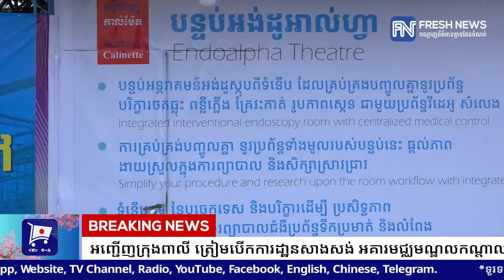រដ្ឋមន្ត្រីសុខាភិបាល អញ្ជើញក្រុងពាលី ត្រៀមបើកការដា្ឋនសាងសង់ អគារមជ្ឈមណ្ឌលកណ្តាល អគារ...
រដ្ឋមន្ត្រីសុខាភិបាល អញ្ជើញក្រុងពាលី ត្រៀមបើកការដា្ឋនសាងសង់ អគារមជ្ឈមណ្ឌលកណ្តាល អគារវេជ្ជសាស្រ្តស៊ីក្លូត្រុង និងអគារចំណតនៃមន្ទីរពេទ្យកាល់ម៉ែត នៅថ្ងៃស្អែកក្រោមអធិបតីភាពសម្តេចធិបតី ហ៊ុន ម៉ាណែត